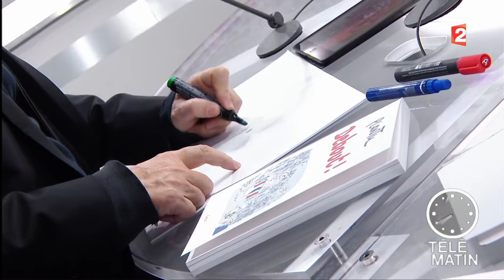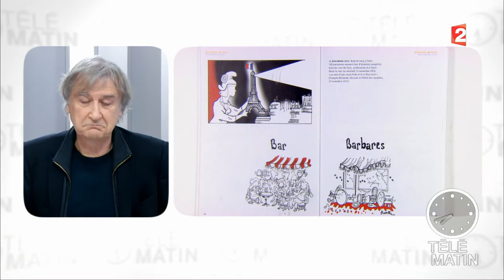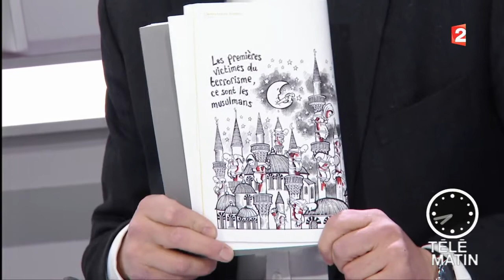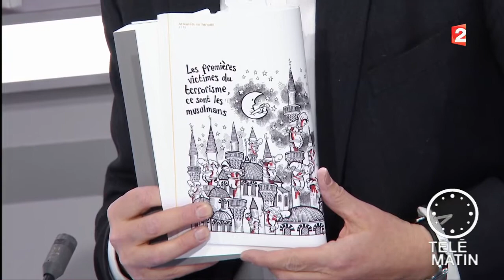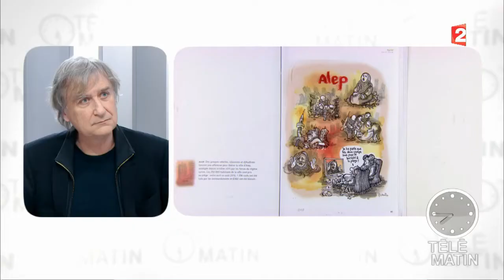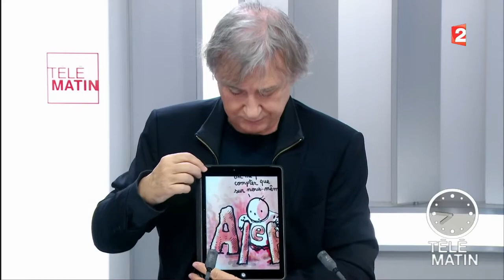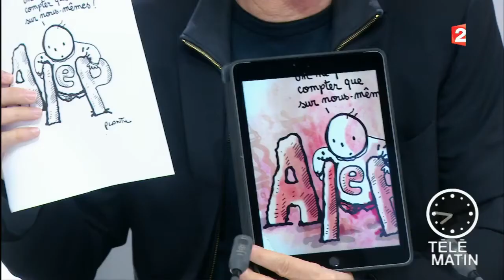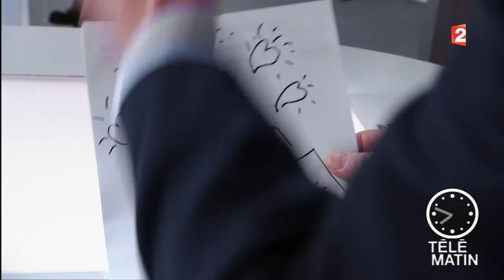Les 4 vérités - Plantu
Ce matin, Jeff Wittenberg reçoit le dessinateur Plantu.